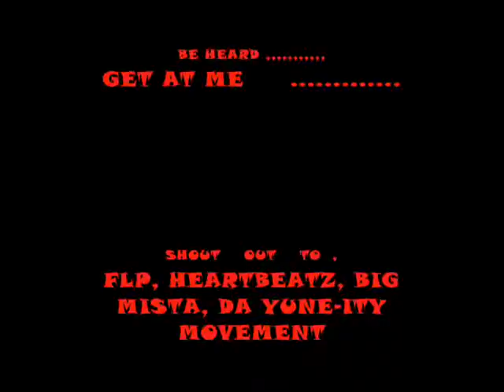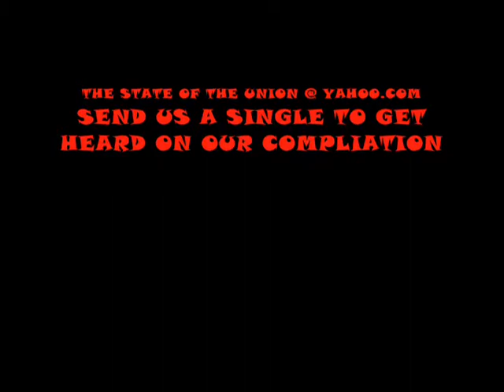711 DATS WATS UP J$HINE FT. WYLE ONE , YUNG.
1ST PRODUCTION OF SUPER SMASH HIT,,, STILL WAITN ON MY MANS TO SLIDE THRU SO I CAN RECORD HIS LIVE ACTION, GET THE VIDEO ALL THE WAY TOGETHER,, BUT UNTIL THEN, AT LEAST U CAN C WHERE THE DIRECTION OF THIS STATEMENT IS GOING,,, IT IS WAT IT IS. BECAUSE
DATS WATS UP. 2 B CONTINUED